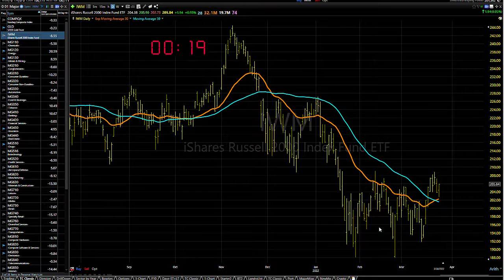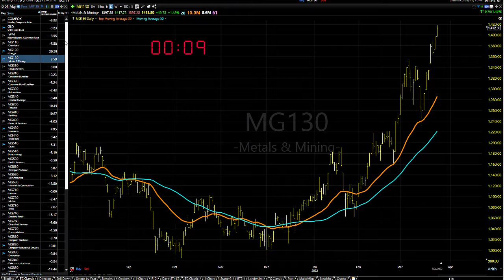03/25/22 Dave Landry's Market In A Minute-Market Continues To Improve, Still Concerned About This